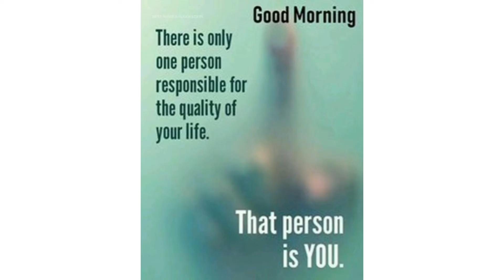onpassive is just for you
*ONPASSlVE के शक्तिशाली उत्पाद / उपकरण जो लॉन्च होते ही बाजार को हिला देंगे।*

✅ *O-कनेक्ट*👉 ZOOM ऐप को पीछे छोड़ने के लिए

✅ *O-मेल*👉 G-मेल को हिट करने के लिए

✅ *O-वॉलेट*👉 फोन पे, पेटीएम, गूगल पे, मोबिक्विक आदि सभी वॉलेट्स को हिट करने के लिए
✅ *O-नेट*👉 Google को हिट करने के लिए

✅ अब आप स्वयं गणना करें कि *ONPASSIVE* की शक्ति क्या होगी .
✅ *ONPASSIVE* में 80 कंपनियों की शक्ति है क्योंकि ऊपर उल्लिखित प्रत्येक कंपनी अरबों रुपए कमाती है...

✅ *(ट्रिलियन x 80 कंपनी)* - संस्थापकों का मतलब है कि प्रत्येक संस्थापक को करोड़ों रुपये मिलने चाहिए, वह भी बिना किसी अतिरिक्त काम के, क्योंकि यह काम *कृत्रिम बुद्धिमत्ता (Artificial Intelligence)* से स्वतः ही हो जाएगा

*OnPassive*